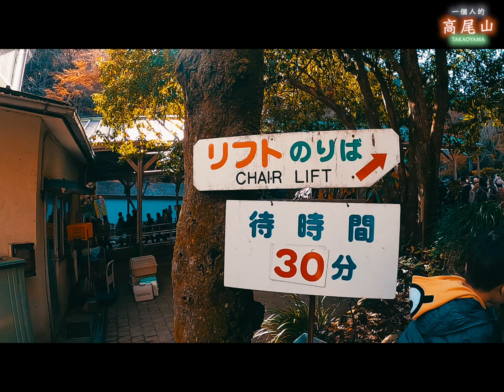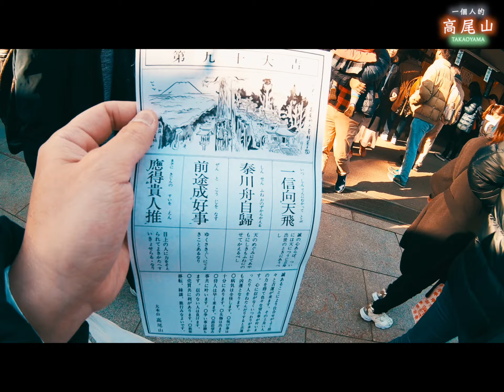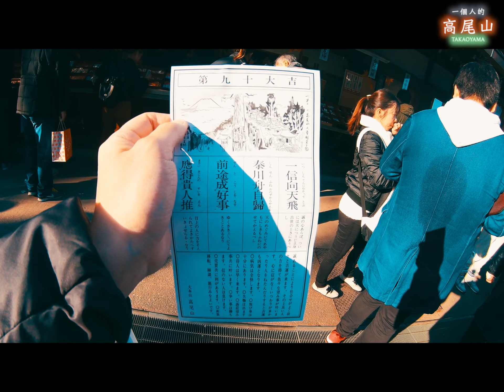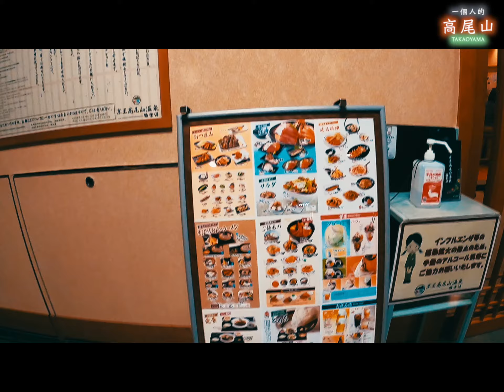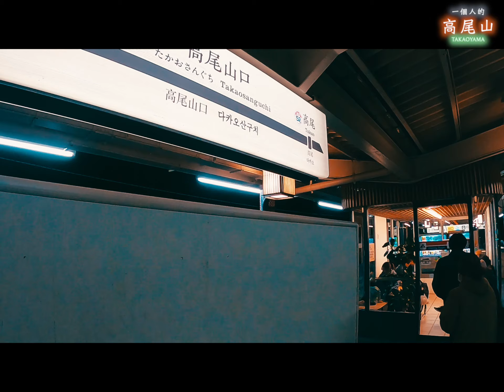「東京Vlog 一個人的高尾山」 防疫的日子 只好剪影片想念東京了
去年12月的東京年終旅行
自己一個人去了一趟高尾山

高尾山是離東京最近的登山景點
距離市區大約一個小時車程
共有五條登山路線 大家可依自己的能力選擇
（還有纜車跟登山吊車可以選擇）

下山之後 用暖呼呼的「極樂湯」溫泉來犒賞自己
真是懷念

在現今的全球防疫期間
如果最近生活很苦悶
歡迎跟著影片中的我
來一趟東京高尾山的神遊之旅吧！

希望世界能趕快恢復平安
我們還要繼續旅行：）